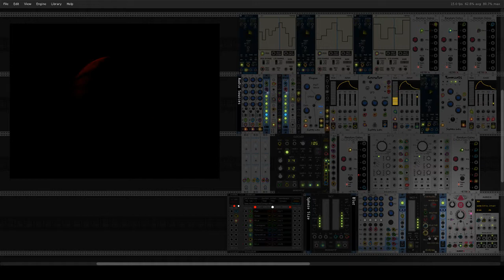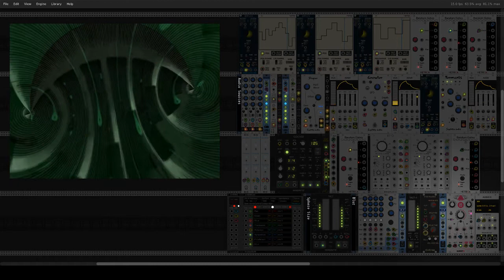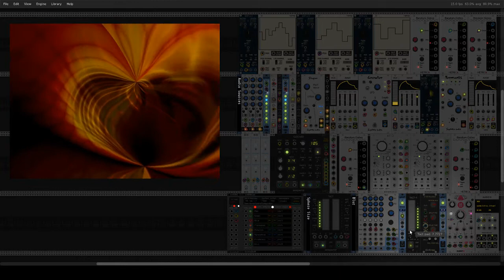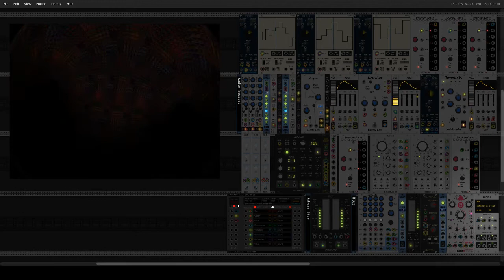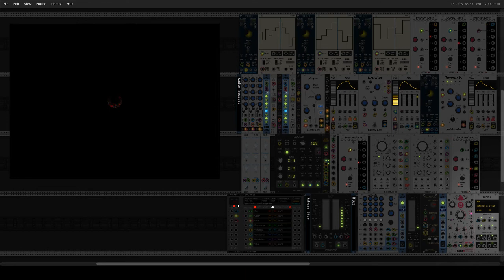Looks Like OSC Is Back On The Menu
Testing a local build of the trowaSoft plugin for VCV Rack v2. VCV Rack controls video parameters in a patch in Pure Data (Pd) via OSC network connectivity. The Pd patch randomly selects a video and performs various operations on it, including RGB blending, transparency, sphere size, and blur factor. VCV Rack provides discrete and continuous values used in those operations.

Please note that at the time of this test the trowaSoft plugin was not available in the VCV Rack library. The plugin developer is working on it and definitely plans to submit as soon as possible.

Dave Phillips
28 December 2021